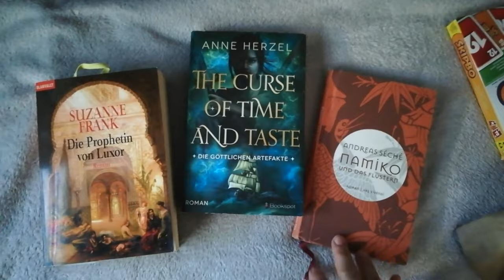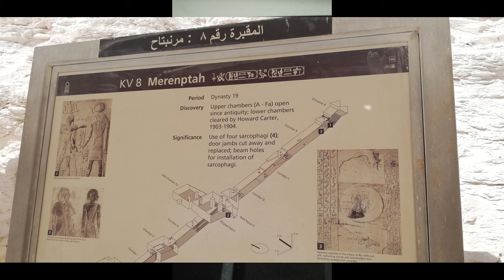In Ägypten ~ Safaga, Hurghada und Luxor ~ VLOG | LadyoftheBooks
-- Öffne mich --
Anfang Oktober war ich für eine Woche in Safaga in Ägypten. Wir haben die Wärme, das Meer und die Ruhe sehr genoßen und uns auch Hurghada und Luxor angesehen.
Warst du schon einmal in Ägypten? Wie hat es dir gefallen oder hast du einen anderen Urlaubs-Tipp?

„The Curse of Time and Taste” von Anne Herzel